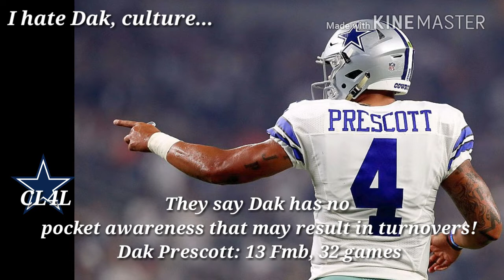THE HATE FOR DAK HAS BECOME A CULTURE...